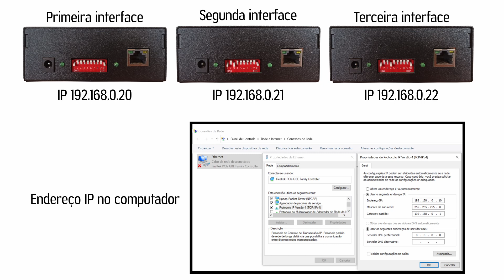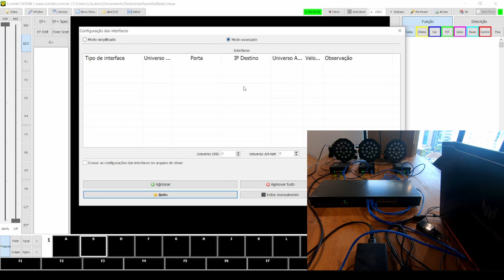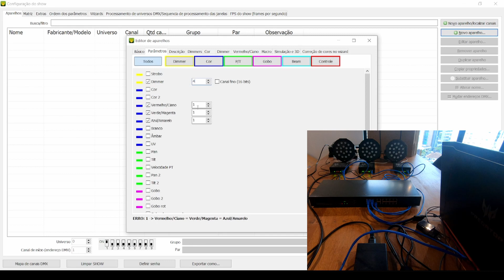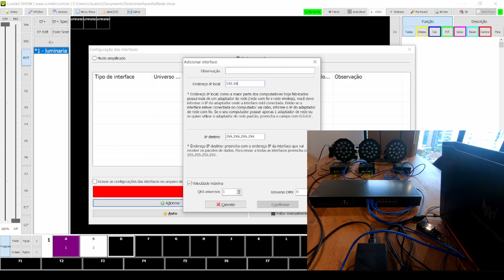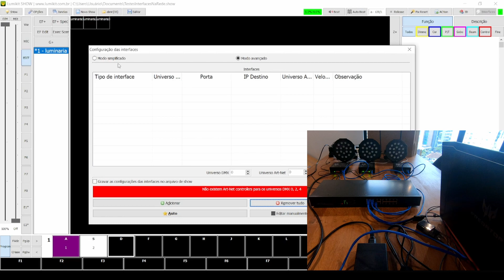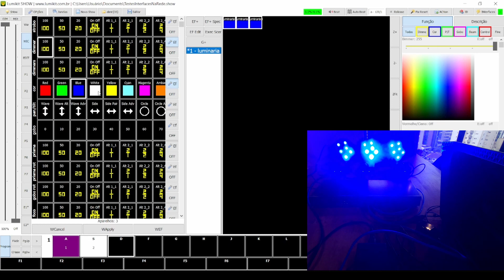LUMIDICAS#31 - Ligando Várias Interfaces S2 na Mesma Rede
Olá pessoal! Neste vídeo vamos mostrar a ligação de três interfaces S2 na mesma rede, utilizando um switch de rede e um computador, assim como um pouco do funcionamento e configuração.

00:00 Introdução
00:21 Equipamento utilizado
00:35 Configurando e testando em UNICAST
03:23 Configurando e testando em BROADCAST
05:07 Até mais!